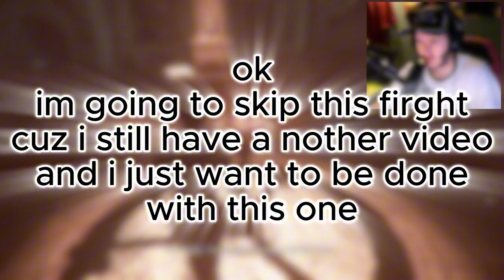We finally have the elixir (part 9) | A plague tale innocence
Editor - Me
Thumbnail - Me